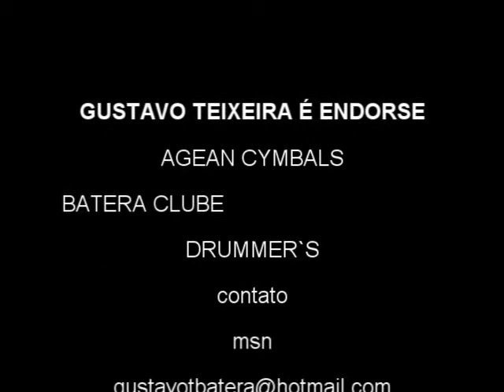30 Seconds to Mars - The Kill - por Gustavo Teixeira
30 Seconds to Mars - The Kill - por Gustavo Teixeira